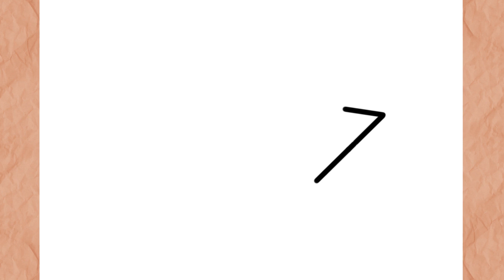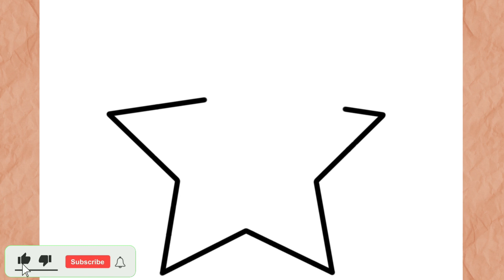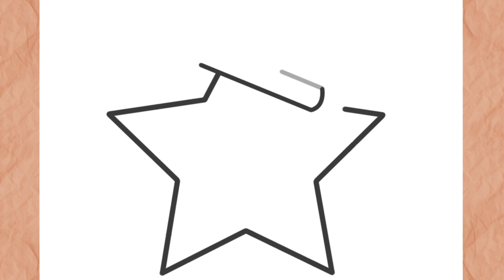How to Draw Christmas star (step by step)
How to Draw Christmas star
In this video I will teach you how to draw Christmas star simple and very easy step by step

እንዴት እንደሚሳል
كيف ترسم
Ինչպես նկարել
necə çəkmək
nola marraztu
কিভাবে আকে
як маляваць
kako crtati
как да рисувам
ಹೇಗೆ ಸೆಳೆಯುವುದು
com dibuixar
сурет салу
sa unsa nga paagi aron sa pagkalos
mmene kudzatunga
如何画
如何畫
nzira yekukwevera
කොහොමද අඳින්නේ
그리는 방법
kako nacrtati
çawa bikujin
hvordan man tegner
ako kresliť
kako narisati
Kiel desegni
kuidas joonistada
Paano Gumuhit
kuinka piirtää
como deseñar
sut i dynnu
როგორ დავხატოთ
איך לצייר
hogyan rajzolj
esi ise
ווי צו ציען
cara menggambar
描く方法
cara nggambar
របៀបគូរ
ວິທີການແຕ້ມ
duci
kā zīmēt
kaip piešti
wéi zeechnen
како да црташ
എങ്ങനെ വരയ്ക്കണം
kif tfassal
me pehea ki te utu
कसे काढावे
хэрхэн зурах
څنګه رسم
چطوری طراحی کنیم
jak narysować
ਕਿਵੇਂ ਖਿੱਚਣਾ ਹੈ
кантип тартат
cum să atragă
как нарисовать
le auala e faalatalata
Како цртати
ho hohela joang
ڪئين ٺاهيو
வரைவது எப்படி
jak kreslit
ఎలా గీయాలి
nasıl çizilir
як намалювати
indlela yokudweba
indlela ukudweba